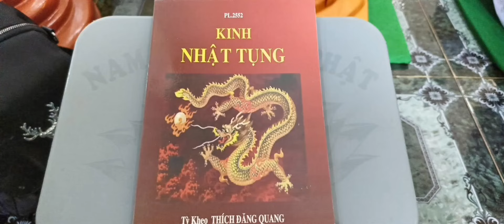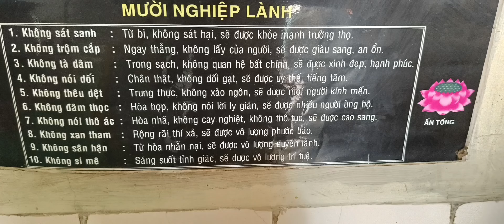101. 3. Chùa Thanh Quang tổ chức Lễ Tiểu Tường cố Thượng toạ Thượng Bửu Hạ Hoà.